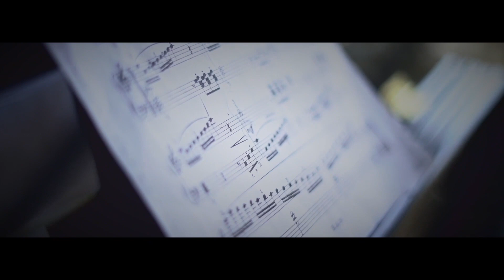Arquitectura, Música y Diseño UTalca